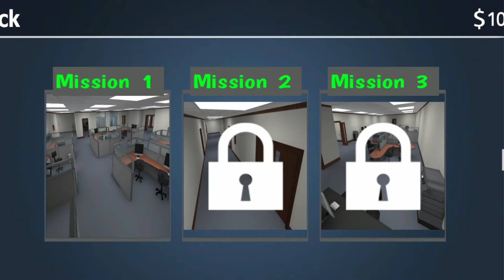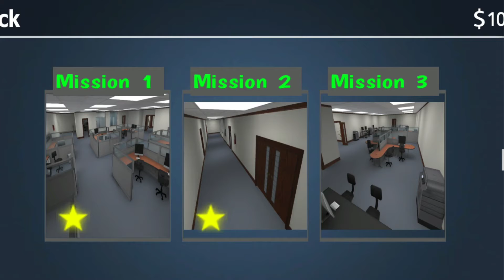Agent Commando | Mobile Gameplay | Walkthrough Mission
A bunch of mad scientists who called themselves the Creators believed that creation was born from destruction, so they planned to blow up the Earth and create new human civilization. For decades they have been recruiting terrorists who are no saner than them and ordering them to place special devices in specific locations around the world. Such devices changed the Earth’s magnetic field and caused violent earthquakes and tsunamis.
Becoming aware of what the mad scientists were capable of, the governments of all the nations united together and established an organization called the “Earthshield”, hoping to save our planet and people. After years of investigation, the Earthshield finally discovered some security bases the Creators named the “Ark” which are somehow able to survive in the destruction because of their special coordinates. As an agent of the Earthshield, your primary mission is to sneak in the Arks and assassinate the Creators and their fangs! Grab your weapon, show them no mercy!